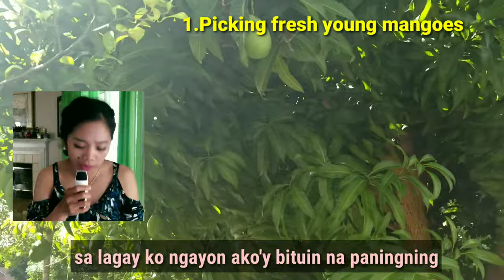Pickled Mango: How to pickle a Mango; Paano gumawa ng Burong Mangga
Bawal ang walang prito at Kain